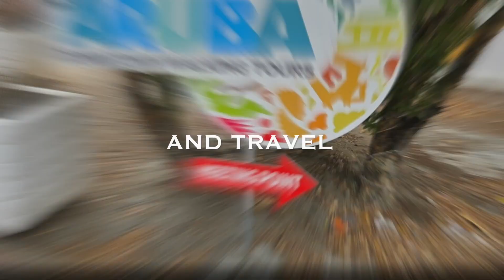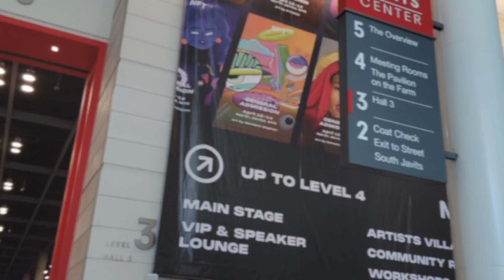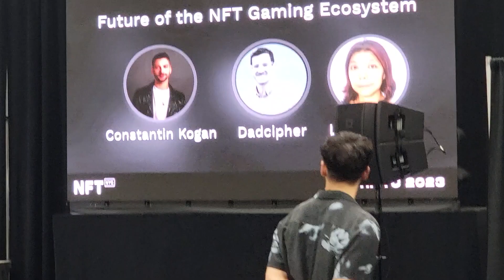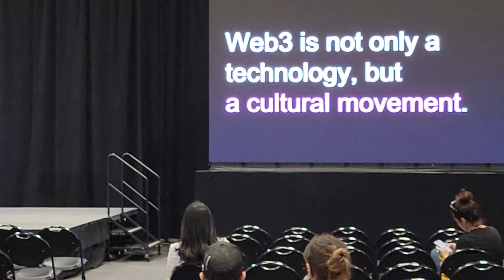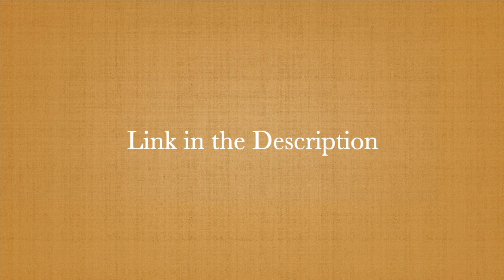Flashback Vlog 2: NFTNYC 2023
So in todays vlog I'm going back to April of 2023 when I went to NFTNYC at the Jacob Javits Center.  Again another place to network, meet great people and connect with my Crypto folk.  I had a great time over the 3 days of the event ... so I hope you enjoy it as well!

-YouTube: @ Corey an Investor
-Twitter aka X: @Wizkidd77

Music is on:
-Soundcloud: @ Corey an Investor